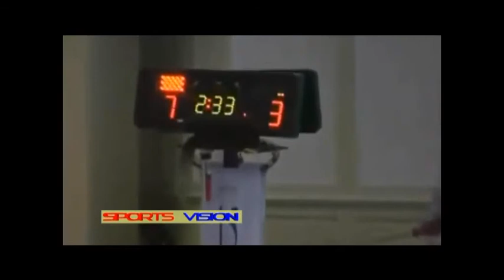Sports Vision AJCFC Bronze 2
Interview TV-Sports Vision with Jakrawudh Somaplee und Willi Kothny Part 2